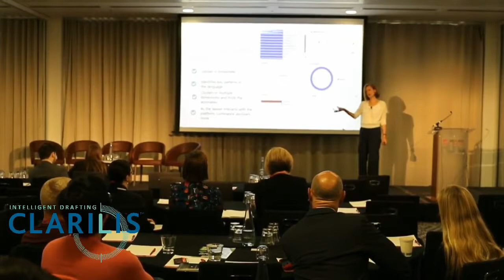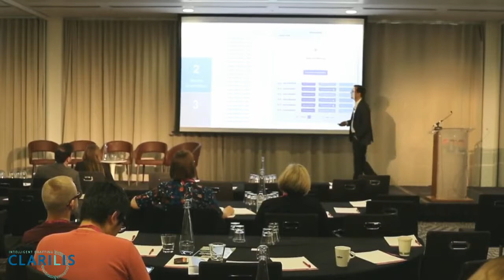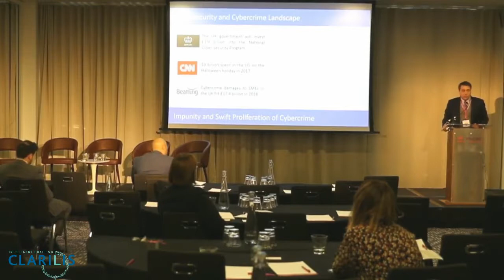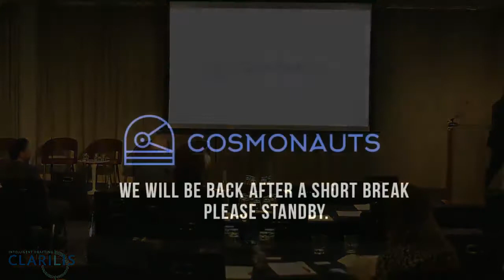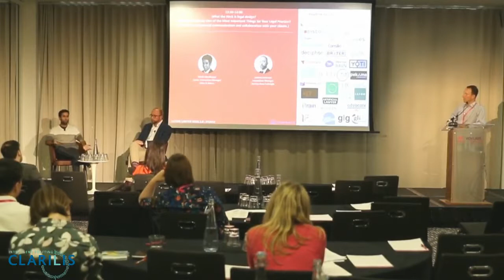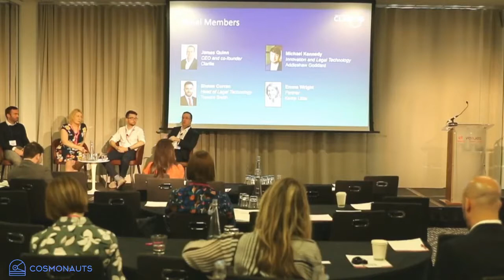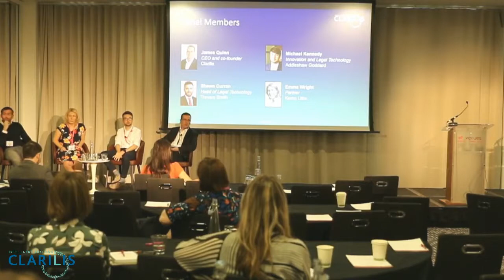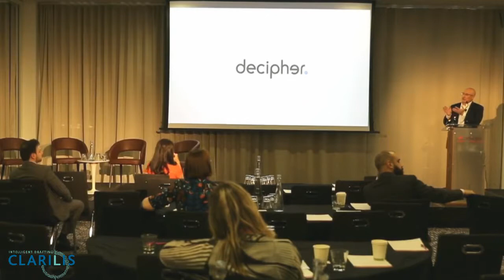Future Lawyer Week 3.0 - FLW19 /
Day 3 (30 May) – Future Lawyer Summit 3.0 (Private Practice Legal)

The Future Tech IP Summit explores the uncharted territories of emerging technologies with strong focus on IP protection, management and commercialisation for Small to Medium Size Enterprises.
Explore new areas
-Listen to over 25 speakers leading the world of Intellectual Property.
-Attend 7 heated panel discussions, 5 stand-alone presentations and 5 networking sessions.
-Meet with 150 attendees and join 200+ online viewers looking beyond tomorrow in an ever-changing IP world.
-Get the tools, insights and inspiration you need to take your IP management to the next level.

Day 2: The Big Corporate IP Summit 11 December, etc venues St Paul's London

BCIP - The Big Corporate IP Summit is a one-day conference bringing together IP owners, In-house legal & IP counsels and IP experts from around the world to discuss key topics in the world of big corporates. The ever-changing reality of intangible assets has shifted towards the need for a more strategic and tech-enabled approach towards the management of the most valuable assets a firm owns - it’s ideas.
The event is part of the London IP Week and focuses solely on discussions around management, protection, enforcement and commercialisation of intangible assets of some of the most influential IP players across in the world.